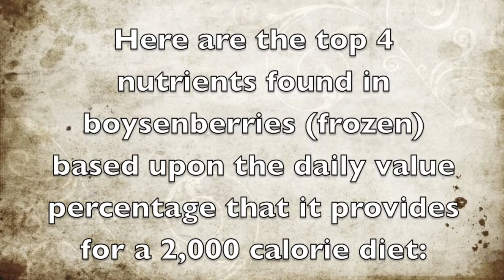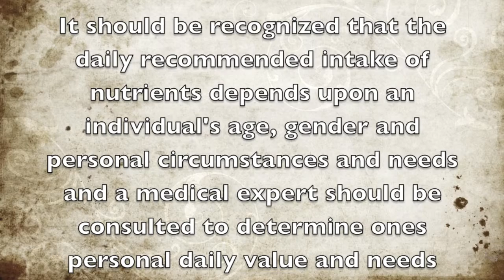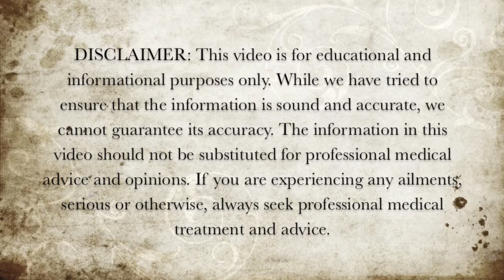Top 4 Nutrients in Boysenberries - Health Benefits of Boysenberries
Here are the top 4 nutrients that are found in boysenberries based upon the daily value percentage they provide.